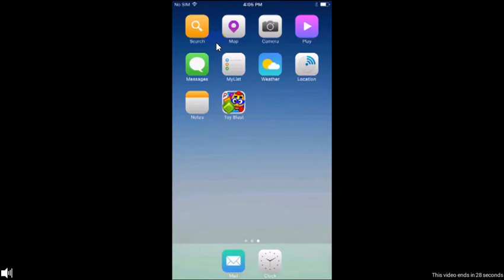TOO MANY MISSILES AND ADS | Boboiboy: Adudu Attack #4 - Level 31-40